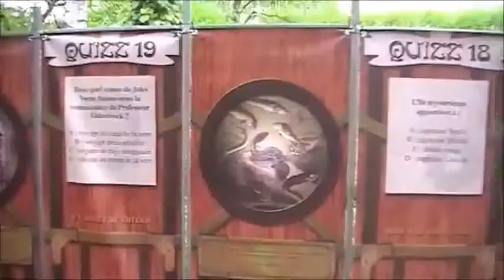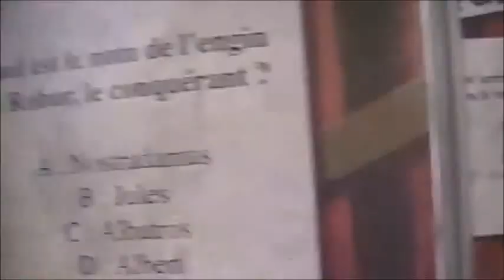le labyrinthe magique